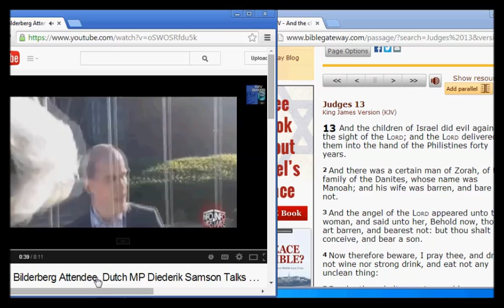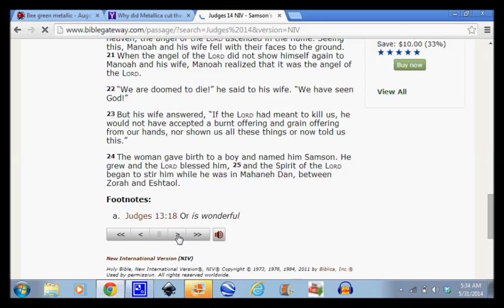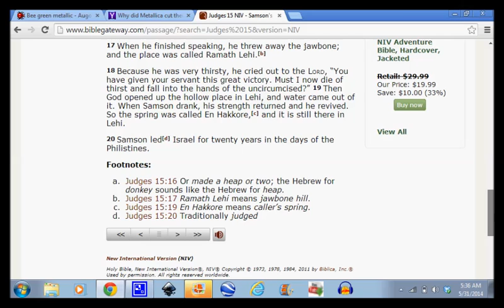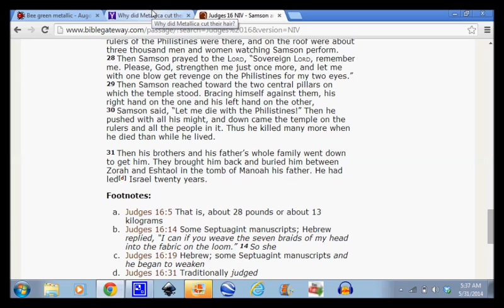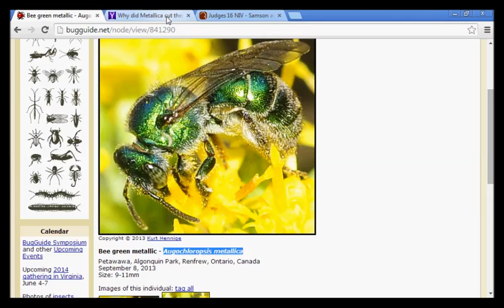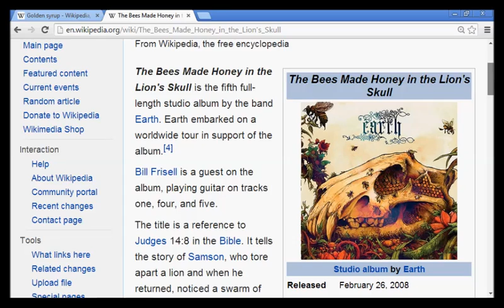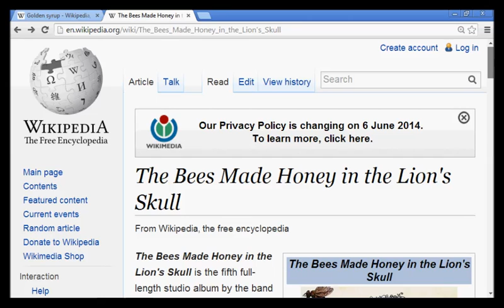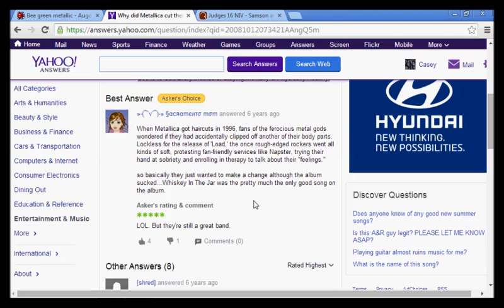How Metallica REALLY Got Their Name: Augochloropsis Metallica, THE GREEN BEE